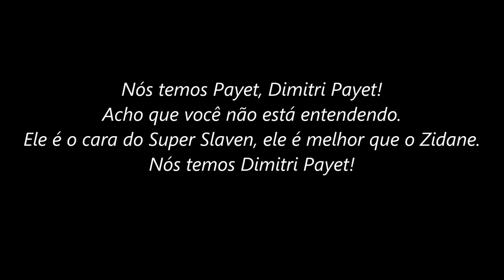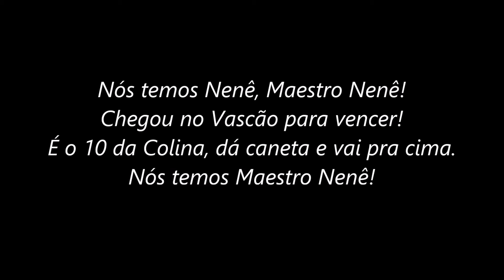Nenê - Vasco da Gama - Música Maestro Nenê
Versão em homenagem ao craque Nenê, camisa 10 da Colina.
Adaptação da música "We've got Payet", cantada pela torcida do time inglês West Ham.
Letra de Rodrigo Rodrigues.